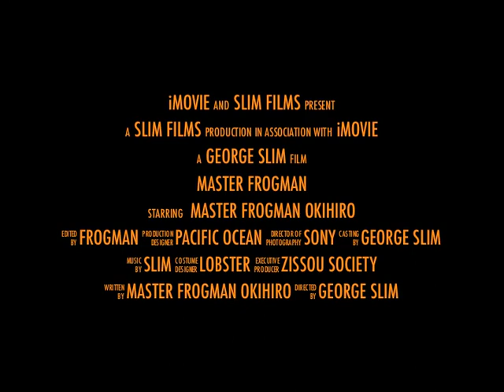Master Frogman trailer - Summer 2011 - The legend of a diver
Master frogman and scuba diving legend. fun times under the Pacific Ocean